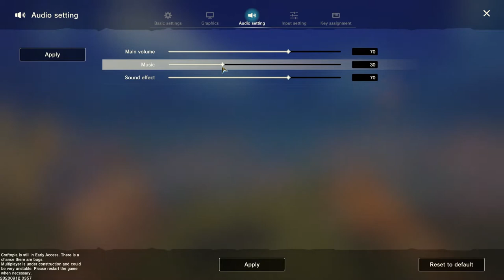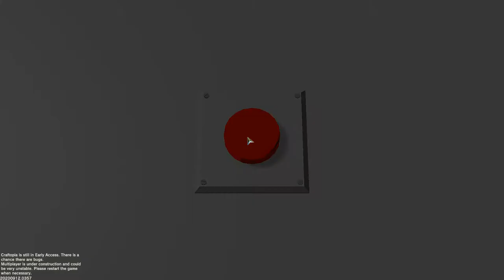Craftopia - Preview ITA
Oggi propongo: Craftopia

Note:

• Audio completo del videogame più commenti.
Specs:

CPU: Intel i7-4770K
Ram: 16GB G.Skill
GPU: Asus GeForce STRIX GTX1080 A8G GAMING
Inst.Audio: Focusrite Scarlett 2i2 2nd Generation
Headphone: AKG K 271 MKII
Mic: MXL 770 Condenser
Modem: AVM FRITZ Box 7490
OS: Win 10 Pro

Buona Visione